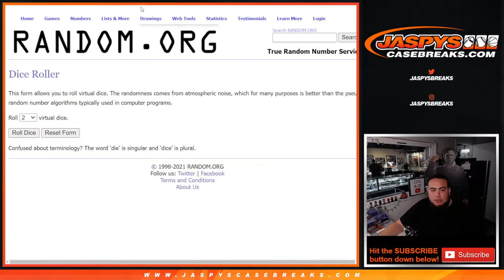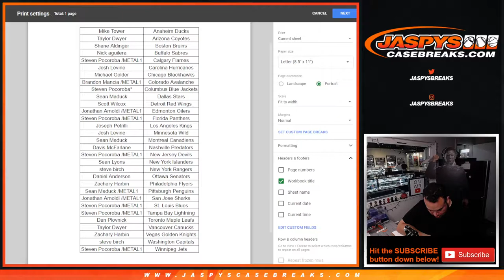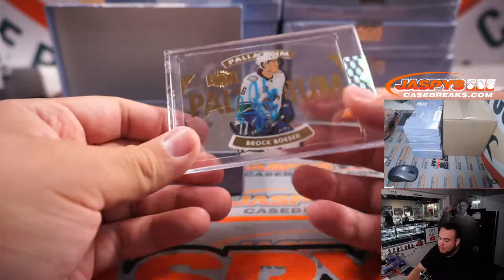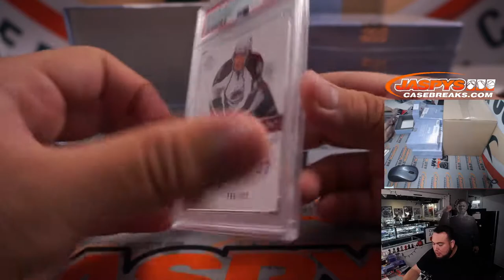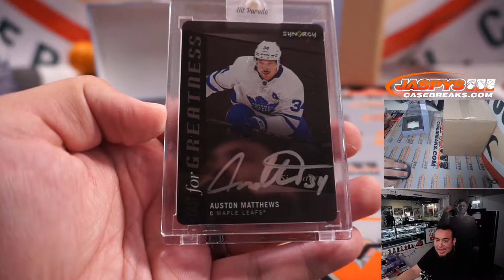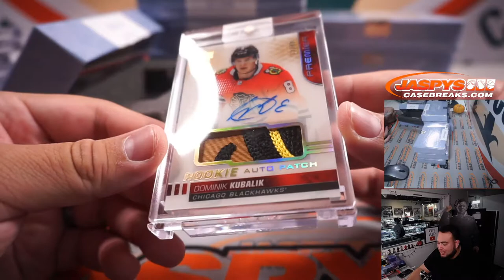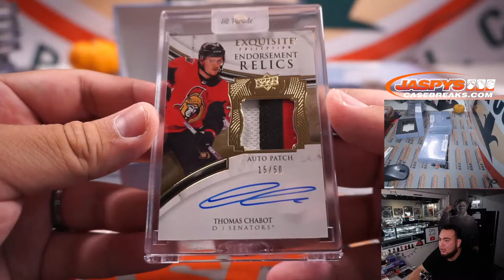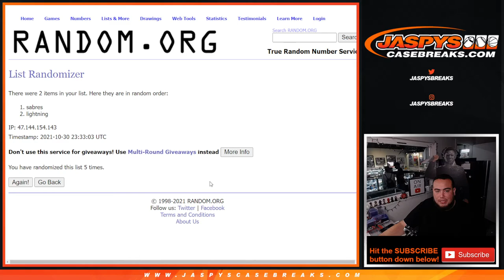Sat. 10/30/21 - 2021/22 Hit Parade Hockey Limited Edition - Series 1 - Dual Case Break #1 *RT*